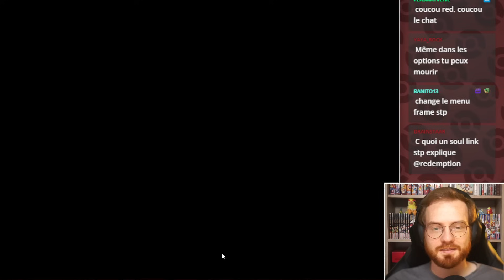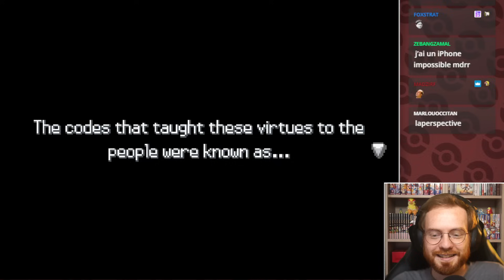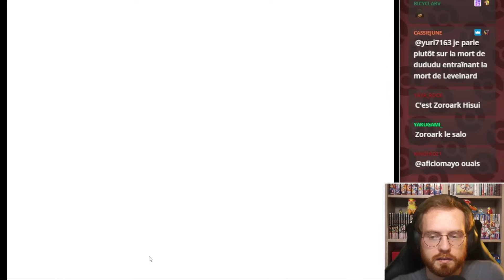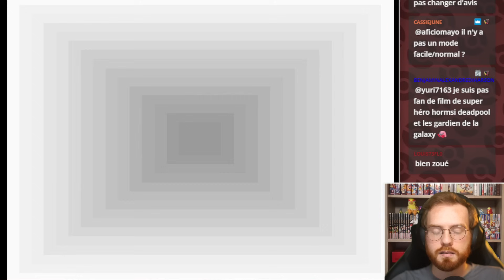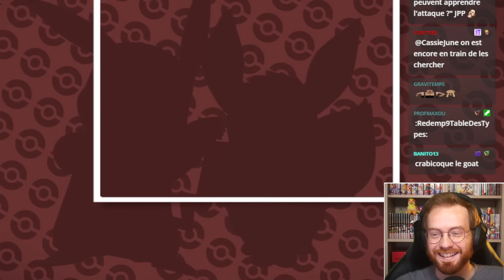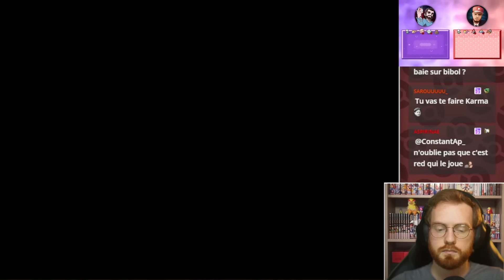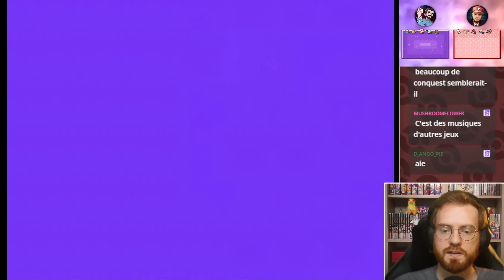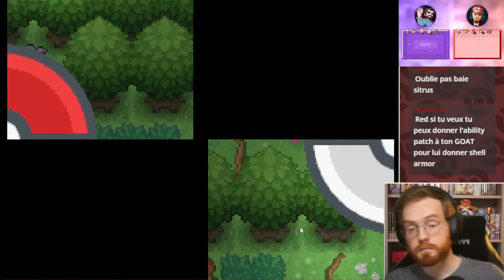Soul Link feat. FILDRONG - Pokémon Bushido #1